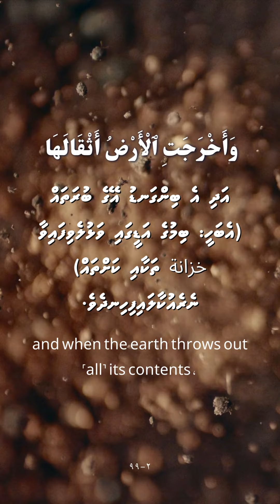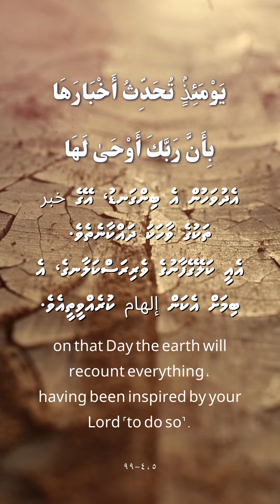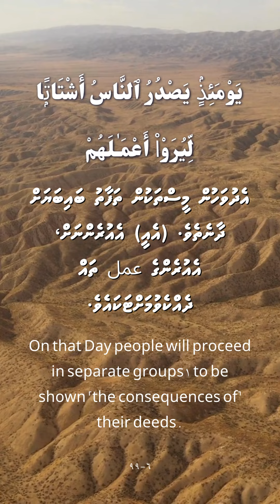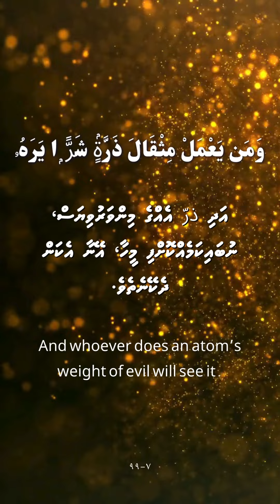Al Zalzalah الزلزلة, al zalzalah, meaning The Quake